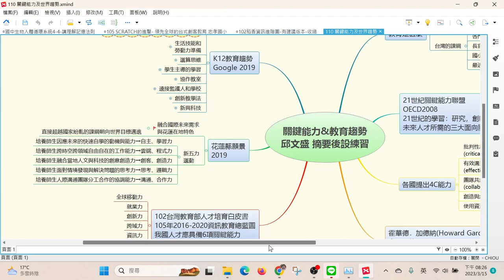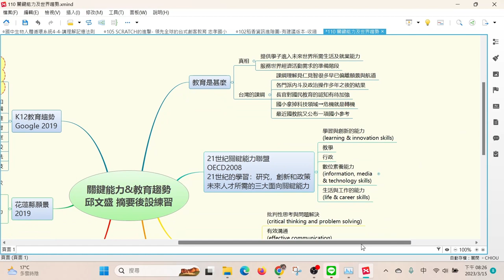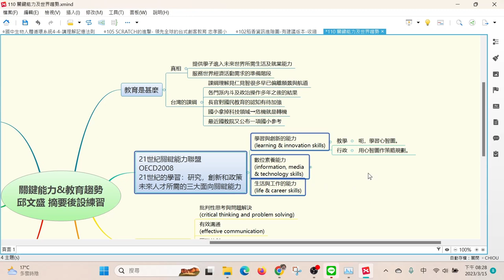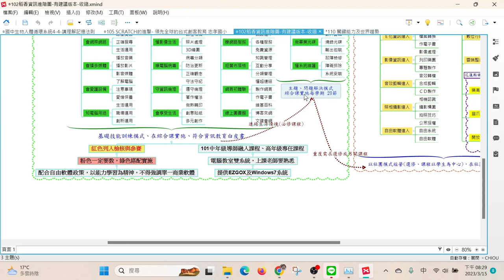老師必學─讓孩子直達課綱核心的終身學習心法：Xmind+Canva-15心智圖知思行思考實務分享及架構課程應用